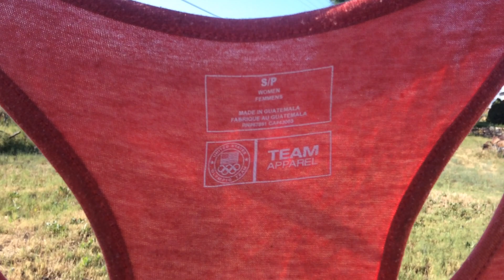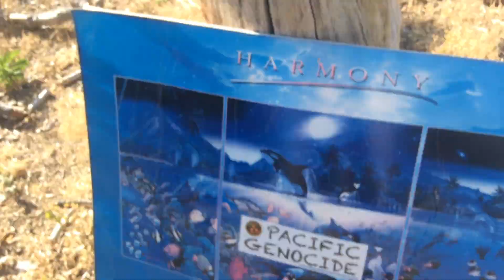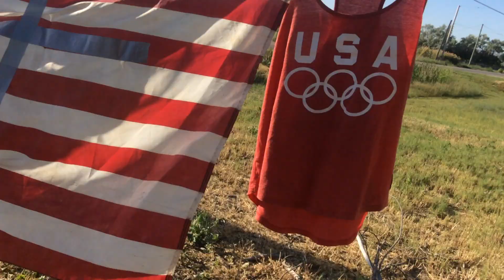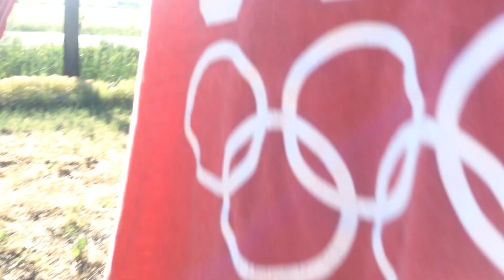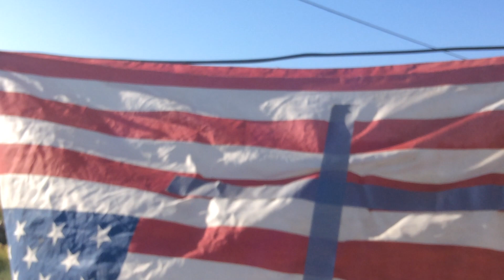4th Of July 2020 by the artist blanch